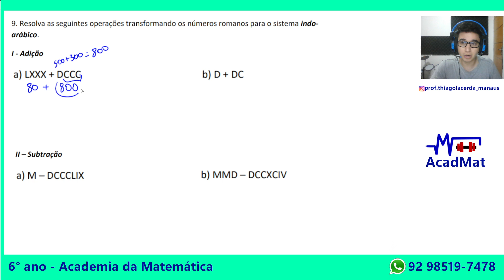Aula 6 - Operações com Números Romanos - ADIÇÃO E SUBTRAÇÃO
Entre em contato no número (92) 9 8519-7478

VEJA OS PREÇOS DOS CURSOS OFERECIDOS ABAIXO
CURSOS POR VIDEOCHAMADAS - TURMAS
6° ANO - MATEMÁTICA - TREINAMENTO E REFORÇO - Academia da Matemática
R$135,00

7° ANO - MATEMÁTICA - TREINAMENTO E REFORÇO - Academia da Matemática
R$135,00

8° ANO - MATEMÁTICA - TREINAMENTO E REFORÇO - Academia da Matemática
R$135,00

9° ANO - MATEMÁTICA - TREINAMENTO E REFORÇO - Academia da Matemática
R$135,00

Venha ajudar a Academia da Matemática a crescer!

Se desejar, faça um PIX com qualquer valor como incentivo!
Qualquer valor será muito bem usado para a melhoria do canal ^_^.

R$1,00 - R$2,00 - R$5,00 - R$10,00 - R$20,00

Chave-pix: CELULAR
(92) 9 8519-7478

Prof. Thiago Lacerda

Entre em contato para oferecer PATROCÍNIOS OU PARCERIAS
Entrar em contato no número (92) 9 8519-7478